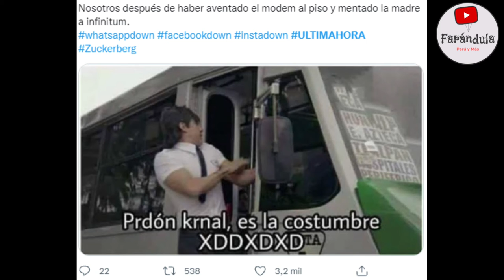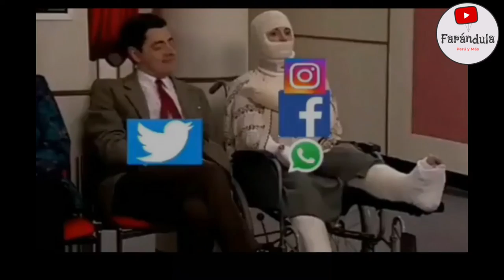TOP DE LOS MEJORES MEMES TRAS LA CAÍDA DE WHATSAPP, INSTAGRAM Y FACEBOOK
HOY SE CAYERON LAS APLICACIONES MAS USADAS COMO FACEBOOK, WHATSAPP E INSTAGRAM Y LOS MEMES NO SE HICIERON ESPERAR, AQUÍ LES DEJO LOS MEJORES MEMES!